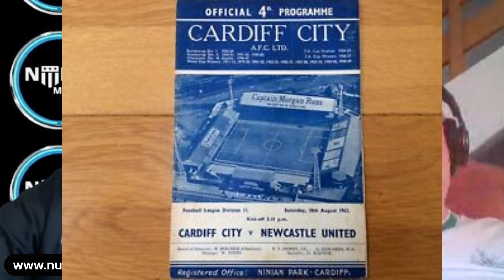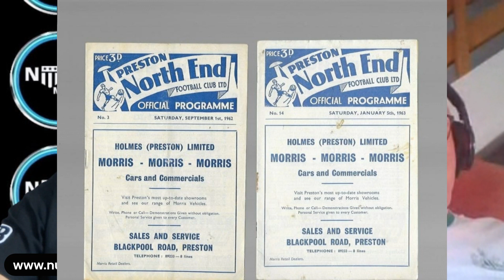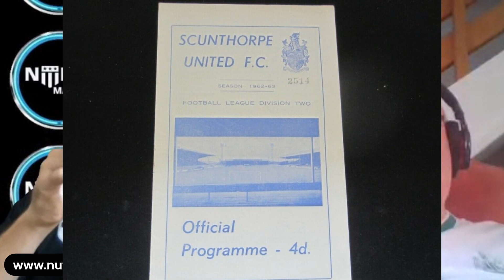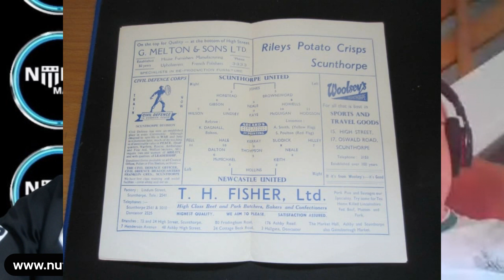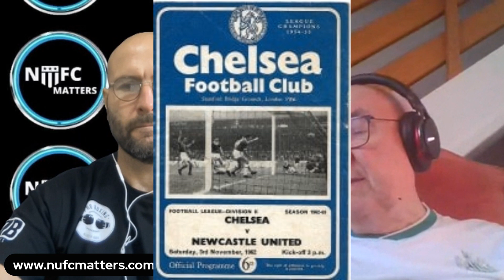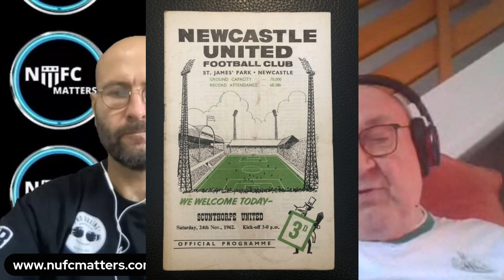NUFC Matters Those Were The Days Season 1962-63 With Steve Wraith & George Mitchell